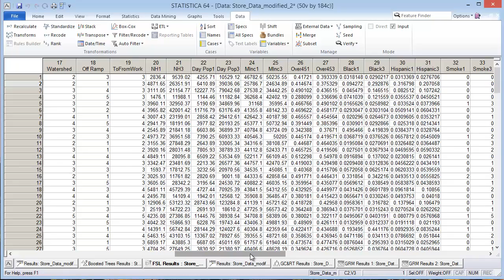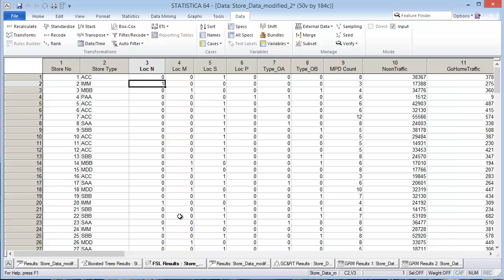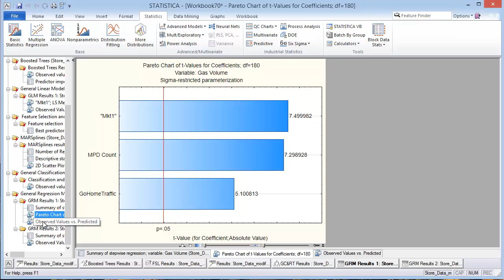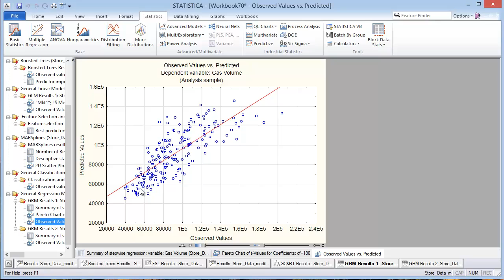Demand Forecasting using STATISTICA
Some predictive data for 184 gas stations is used to create a regression model to predict the amount of gas volume demand during three different marketing campaigns.